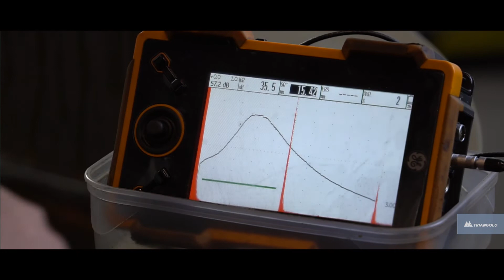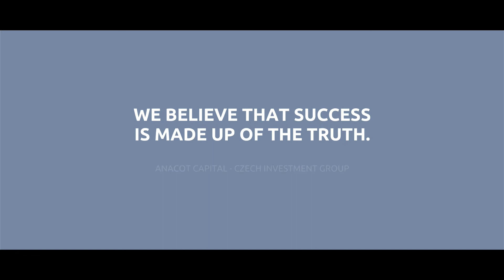ANACOT CAPITAL a.s. - propagační video 2019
Podívejte se na propagační video společnosti ANACOT CAPITAL a.s.

Vytváříme dlouhodobě úspěšné projekty, které vynikají svým charakterem. Nastavujeme ideální podmínky pro růst našich společností. Náš úspěch je postaven na perfektní znalosti trhu a pravdivých analytických informacích. Firmám v našem portfoliu pomáháme s řízením, nabízíme jim finanční stabilitu.

Budujeme strategická partnerství, která rozvíjejí činnosti našich firem. Zároveň se veškerými aktivitami snažíme rozvíjet region, ze kterého pocházíme.

Členy koncernu ANACOT CAPITAL a.s., jsou společnosti V-NASS, a.s., TRIANGOLO spol. s r.o., ELFE s.r.o. a TRESTLES, a.s.